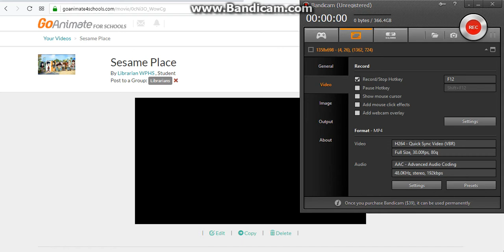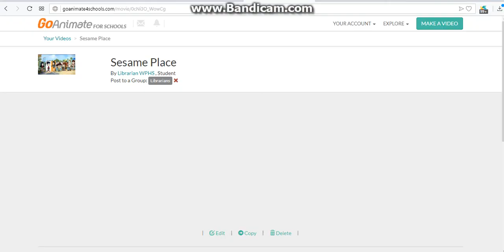Cookie Qt's Brother Go To Sesame Place While Grounded